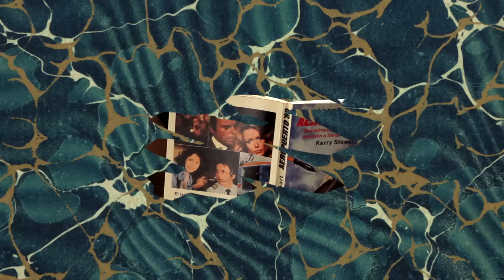LA BIEN QUERIDA - Luna Nueva [Official]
Directed by David Domingo (Stanley Sunday) [2013]

Song taken from ER-1171 LA BIEN QUERIDA "Ceremonia" LP [White Colour Vinyl] [Numbered Limited Edition] / CD Digipak / Digital Album [On sale clicking

LYRICS:
Toda la noche por delante
El resto de mi vida puedo pasarla así
A una velocidad constante
Mirabas las estrellas, dijiste que sí
Tengo muchas dudas sobre miles de cosas
Pero pocas dudas sobre ti

Ahora que todos los lados de la tierra
Son puntos de partida, logré sobrevivir
Lo que me pasa es que no siento si no sientes

Y nunca lo diré, si tú no lo dices primero, si tú no lo dices primero

Suben los grados en el coche
Justo hay un desvío carretera comarcal
Niebla bien entrada la noche
Pareces muy tranquilo, trato de ser natural

No quiero si no quieres
Si tú no lo dices primero, si tú no lo dices primero